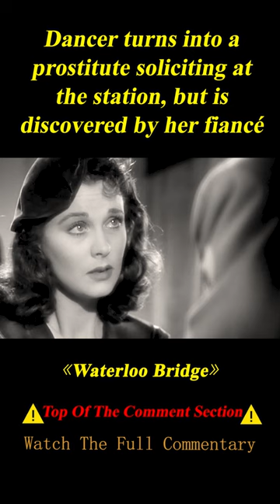Dancer and Soldier Want to Get Married after 3 Days of Dating 3/3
Summary: Myra and Roy meet and fall in love on Waterloo Bridge during an air raid. Their love will be one of the war's unspoken casualties.

    Director
        Mervyn LeRoy
    Writers
        S.N. BehrmanHans RameauGeorge Froeschel
    Stars
        Vivien Leigh,Robert Taylor,Lucile Watson

Movie name: Waterloo Bridge